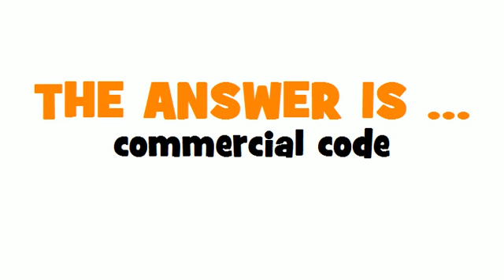GERMAN TRANSLATION QUIZ = Handelsgesetz